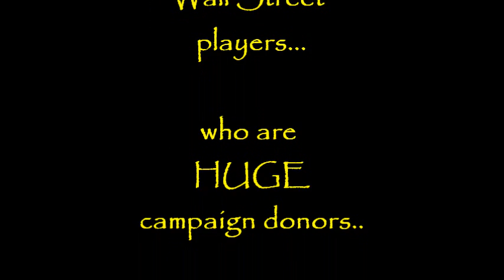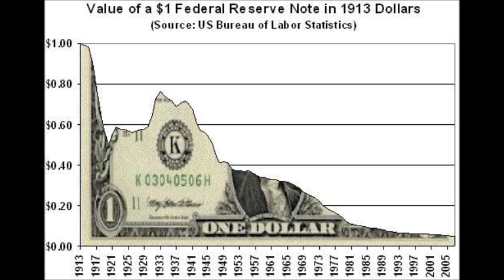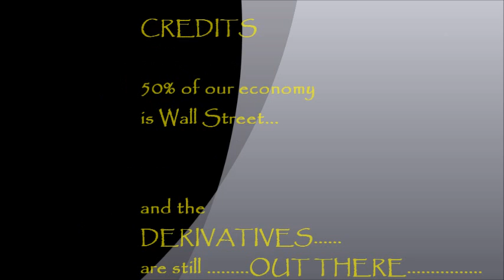Parsing the President. 111027 Occupy Wall Street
The White House says it understands the "frustration", but DO THEY?